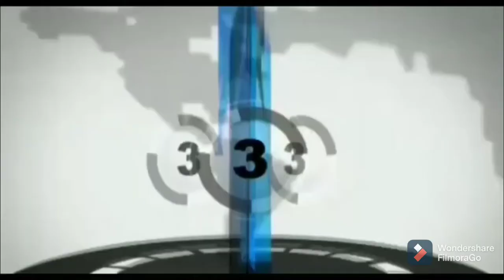अंतर्राष्ट्रीय श्रमिक दिवस पर KCN TV. चैनल की खास रिपोर्ट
प्रस्तुति : संपादक एम जेड खान